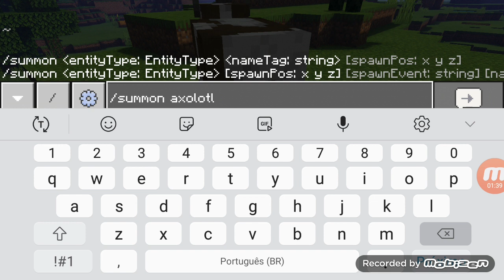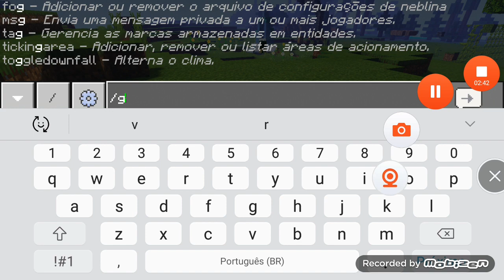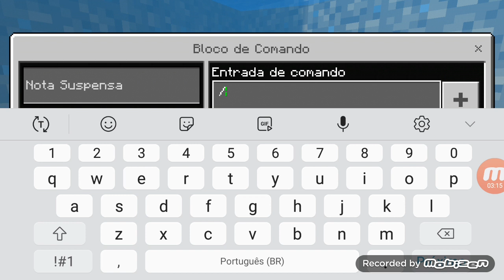mostrando todos os comandos que eu sei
ahiwyauwgqihwgwwuqywjgwwjywkwgwjwgwjagsisgisye9eyeo2yeoeu282yieheiehusgsisywiyeiwhuwhwiegwjgshsvwjabsjsbajhsjsbskwh